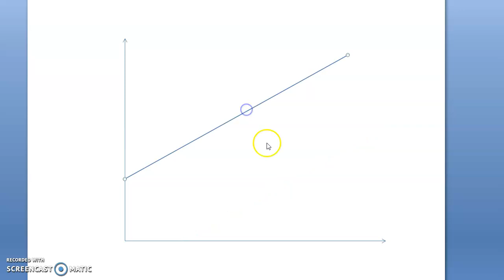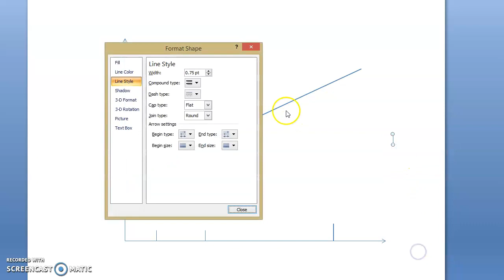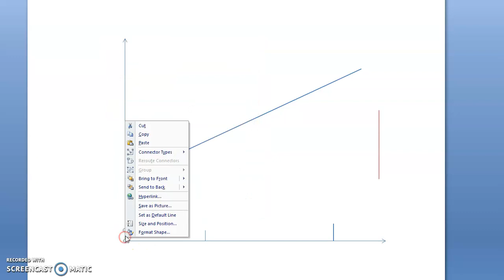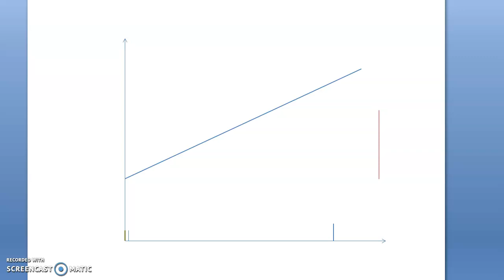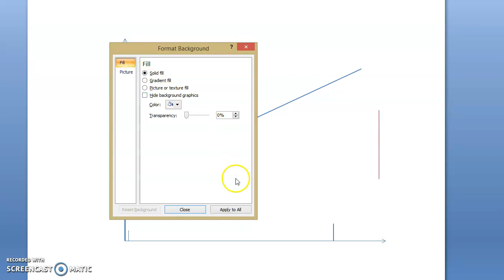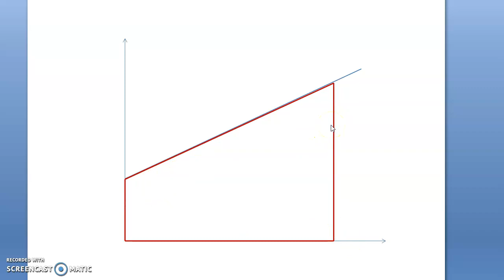Logic of Rieman Sum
Lecture on Integral Calculus for Presidency University Semester II students.
Prepared 16 April 2020

Memories of COVID 19.